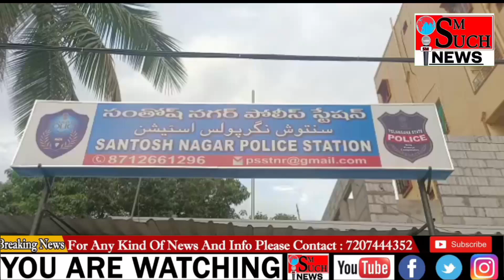Saalon Ne Kiya Behnoyi Ka Q@tl | Jumme Ki Namaz Se Pehle Gayi J@@n | Miya Biwi Ka Tha Jh@gda